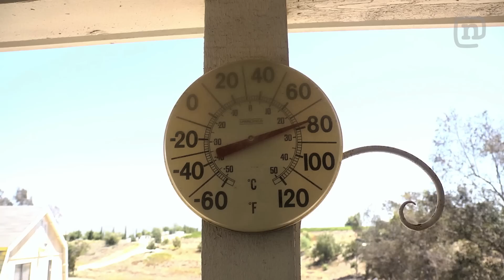Motocross Pro Nate Adams Rides Again Post Injury to Train for X Games 2012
On this episode of the Adams Family, Nate Adams finally gets his motorcycle after months of surgery and rehabilitation following the crash that derailed his 2011 season. With just a few weeks until X Games, Nate rediscovers the joy of riding, checks in with his sponsors at DC Shoes, and hopes for the best. Filmed and edited by Ryan Walters Films.